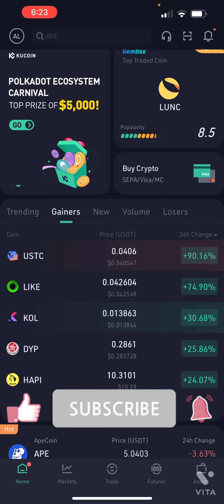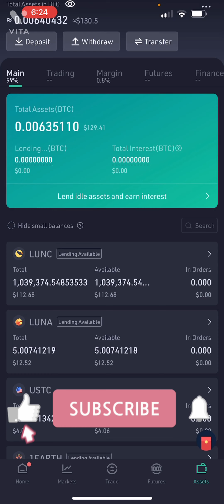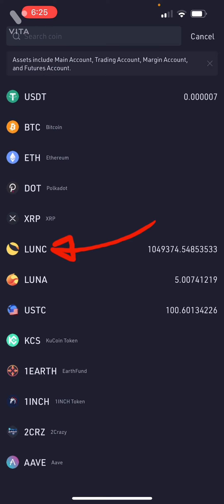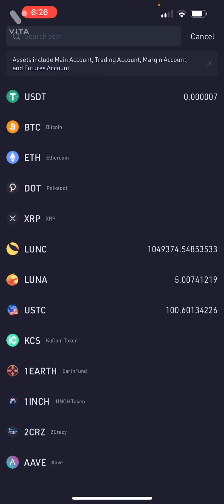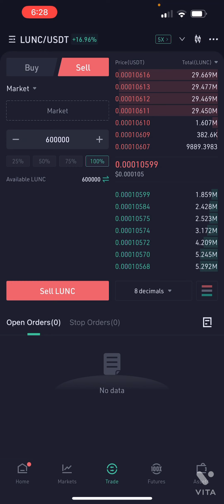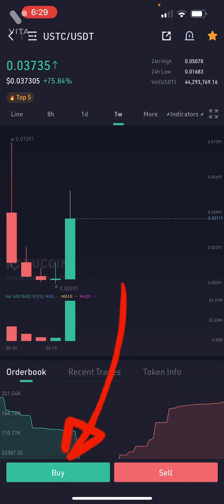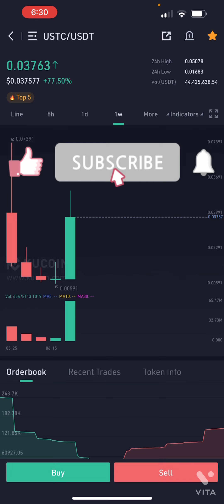طريقة شراء وتحويل من عملة Lunc إلى USTC بطريقة جداً بسيطة 😍 على تطبيق Kucoin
عملة لونا 🔥 كلاسيك LUNC ترند بنسبة صعود 51% خلال آخر 24 ساعة 😍

كود الاضافة لتطبيق kucoin :
rPYYZN7

 Find the next crypto gem on KuCoin! Join me to enjoy the world-leading cryptocurrency exchange!

rPYYZN7

أحصل على ١٠ دولار  عند شراؤك عملات بقيمة ١٠٠ دولار من هذا التطبيق :